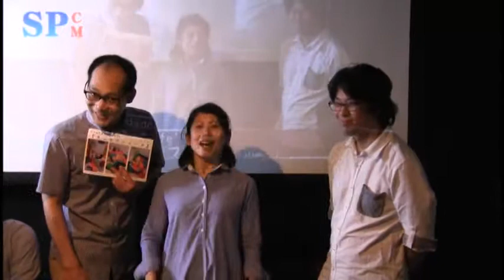【SPCM】『夢叶えまSHOW!!』＆『30GP』告知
『夢叶えまSHOW!!』
有元はるかと竹田桃子と米山真理が、
『こんなリサイタルをしてみたい！』とゆう夢をつめこんだ
無差別爆撃ライブを節操ないかんじにお届けします。
ちょっといかつい妖精達の手を借り、
三十路女のぼんやりした夢が
今！花開く！！！

日時：6/10 水 20:00～
場所：プラセボ（味園ビル）
料金：バーチャージ\500
チケットなど特にありませんので、
当日500円握りしめて、プラセボにお越し頂けましたらOKです。

『30GP!』
6月25日、木曜日

第一試合　19:00～
 オパンポン創造社VSフルーツケイク
 第二試合　20:45～
 彗星マジックVSステージタイガー

6月26日、金曜日

第三試合　19:00～
 匿名劇壇VS月曜劇団
 第四試合　20:45～
 ユニットキョウダケVSトランスパンダ